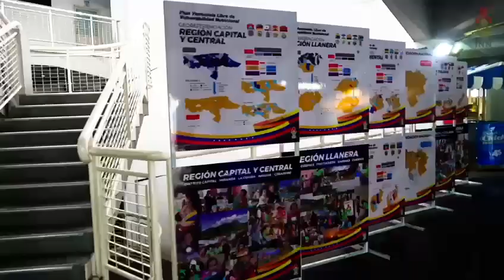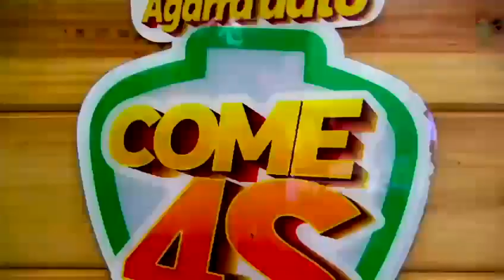6to aniversario del Movimiento Somos Venezuela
En el marco del 6to aniversario del Movimiento Somos Venezuela, el Instituto Nacional de Nutrición, estuvo presente junto a su presidenta, Marilyn Di Luca, en las instalaciones de la Escuela Venezolana de Planificación, conversando sobre la importancia de la nutrición en la política social revolucionaria que protege el sagrado derecho a la alimentación.